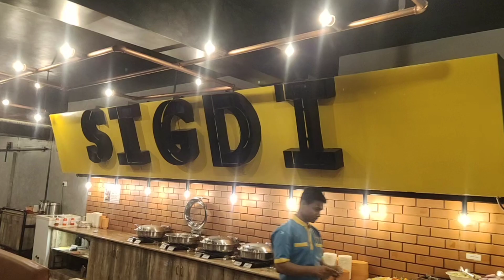Birthday Celebration of Ishnavi || ಹುಟ್ಟು ಹಬ್ಬದ ಶುಭಾಶಯಗಳು ಈಶಾನ್ವಿ || Vlog || T & T Champ#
My equpiments :
Vivo 15 pro mobile camera
Generro wireless mic
VN video editor app
Hohem isteady mobile plus gimble

ನಾವು ಈಶಾನ್ವಿ  ಹುಟ್ಟು ಹಬ್ಬವನ್ನು ಸಿಗ್ಡಿ ರೆಸ್ಟೋರೆಂಟ್ ನಲ್ಲಿ ಆಚರಿಸಿದೆವು ಸಿಗ್ಡಿ ರೆಸ್ಟೋರೆಂಟ್ ತುಂಬಾ  ಚನ್ನಾಗಿದೆ
ಇದು ಸೋಲಾಪುರ್ ರೋಡ್, ಕುಲ್ಲೋಳಿ ಪ್ಲಾಜಾ 1st ಫ್ಲೋರ್ ವಿಜಯಪುರ

T & T Champ#

Tanvi and Tejas Champ Lokapur India

You're quries :
Birthday celebration
Birthday celebration of Ishnavi
Sigdi restaurant
ಹುಟ್ಟು ಹಬ್ಬದ ಶುಭಾಶಯಗಳು ಈಶಾನ್ವಿ